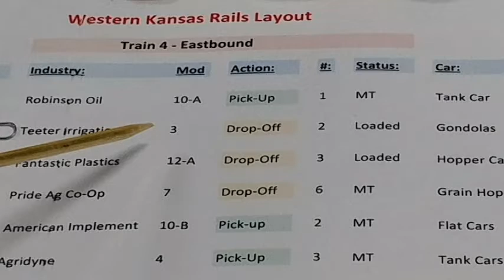Operations On The WKR Layout - Session 04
The crew of train 4 head to Teeter Irrigation to deliver two gondolas of irrigation pipe, but first have to pull the empties...